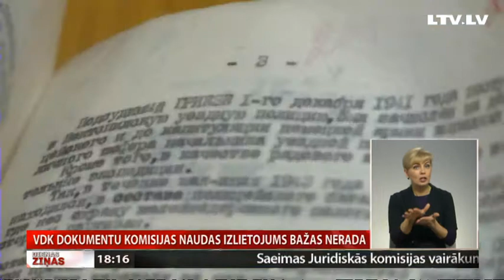VDK dokumentu komisijas naudas izlietojums bažas nerada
Lai gan VDK dokumentu izpētes komisijas finanšu izlietojums ir pamatots, izglītības un zinātnes ministrs norāda uz bažām par tās iespējām plānus īstenot. Nākamā gada 31. maijā komisijai jāsniedz ziņojums, taču pielaides valsts noslēpumam pētniekiem vēl nav. Plašāk – Sabīne Bērziņa